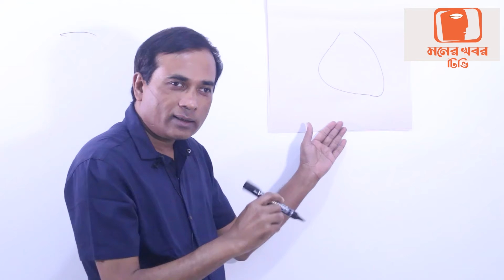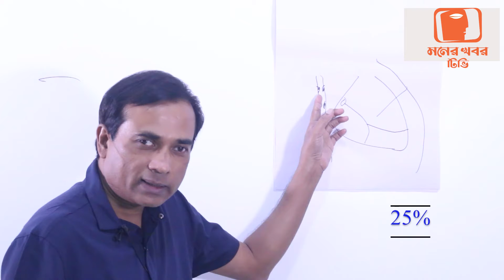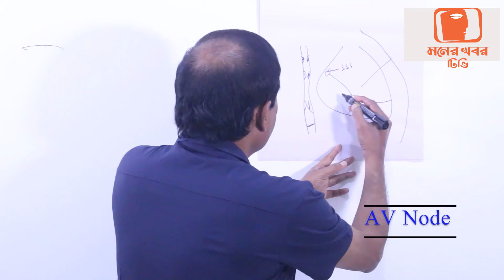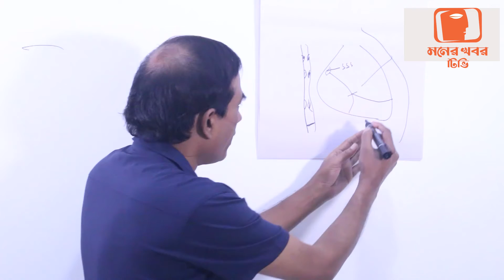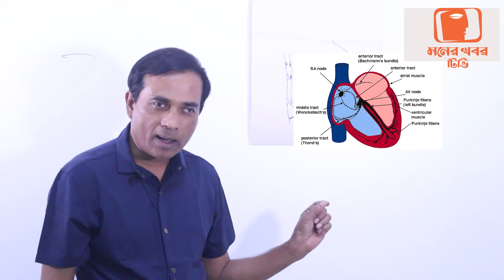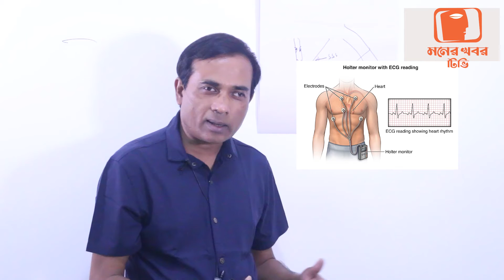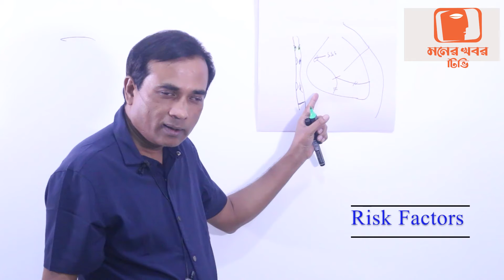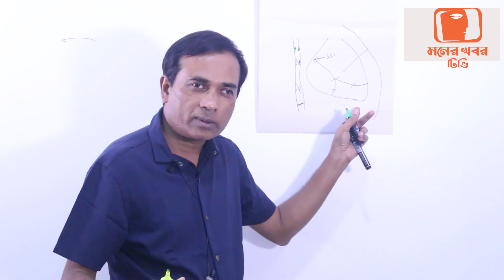symptoms of heart block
Heart block is an abnormal heart rhythm where the heart beats too slowly, which results in the electrical signals being partially or totally blocked between the upper chambers (atria) and lower chambers (ventricles). Heart block is also called atrioventricular (AV) block.